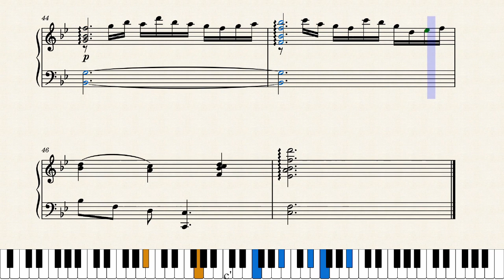Trumpet Honeysuckle (Piano Solo)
a piece i wrote based off of the flower.